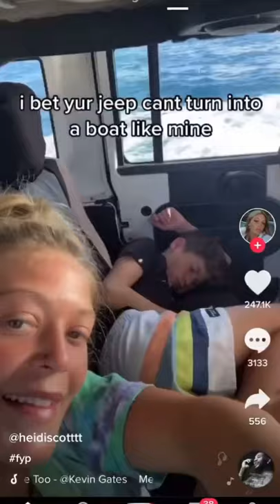can this jeep actually turn into a boat?